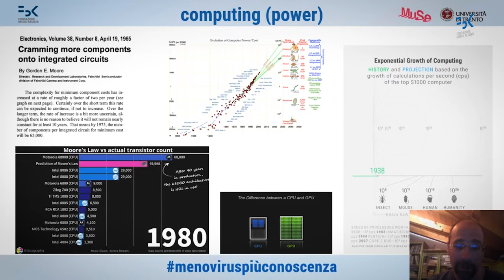MENO VIRUS, PIÙ CONOSCENZA PER LE SCUOLE | presentazione progetto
I ricercatori della Fondazione Bruno Kessler, in collaborazione con MUSE, l’Università di Trento e con il sostegno del Dipartimento della conoscenza della Provincia Autonoma di Trento, offrono al mondo della scuola alcuni moduli formativi di approfondimento e riflessione su temi di attualità scientifica e umanistica